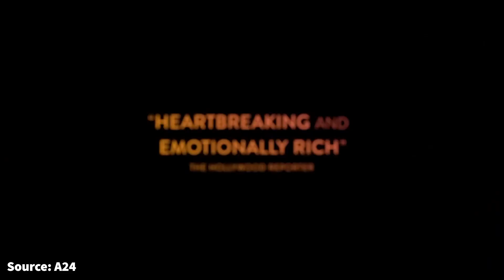"Close" (2023) | Movie Review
A24's newest film "Close" has gotten quite the reputation among the film festival circuits, and is now nominated for an Oscar this year for Best International Feature. But is it worth all the hype?